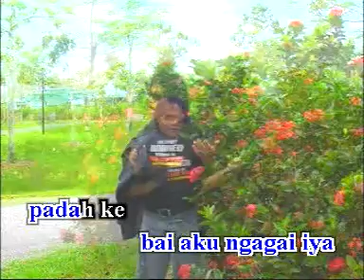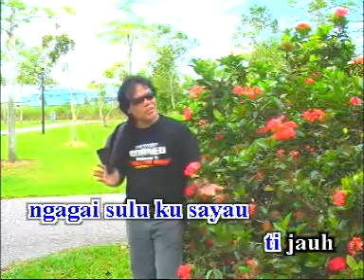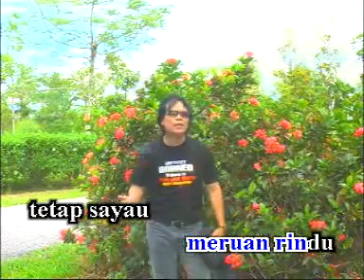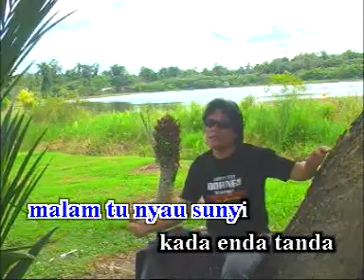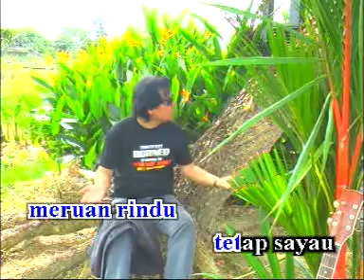Tetap Sayau ( Official Music Video by Wesley Belaja )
Producer: Wesley Belaja.
Produced by : Kristal Audio Production.
Tune & Lyrics : Bond Shan.
Guitar: Lim.
Camera: Abbu Rock.